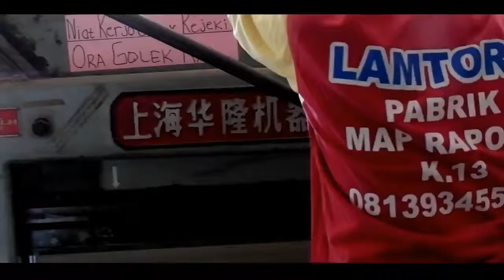WA 081392929993 HARGA MAP IJASAH PLASTIK DI KOTA BATU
Terimakasih.